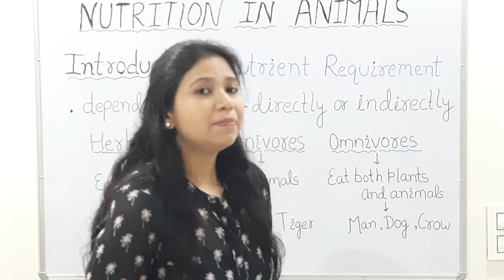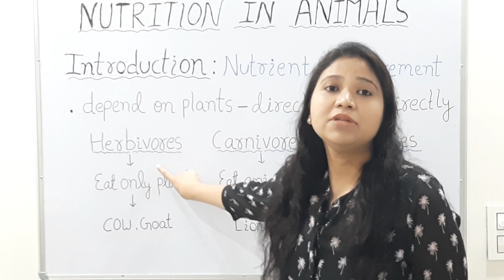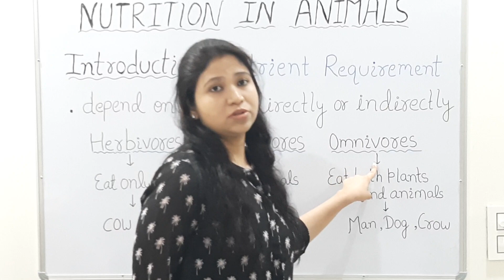Nutrition in Animals Class 7 Science NCERT Chapter 2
What is  nutrient requirement?
Herbivores
Carnivores
Omnivores
Learn Science with Komal